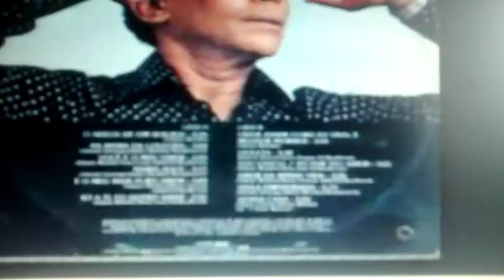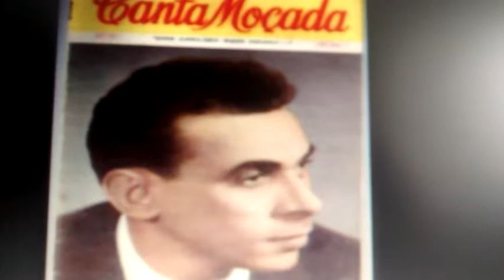ORLANDO DIAS CORAÇÃO AZEDO